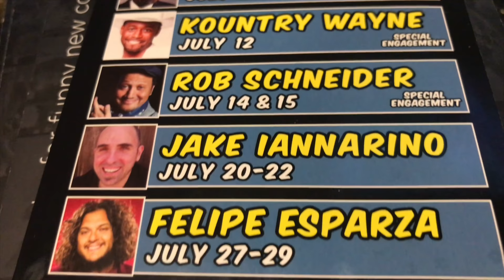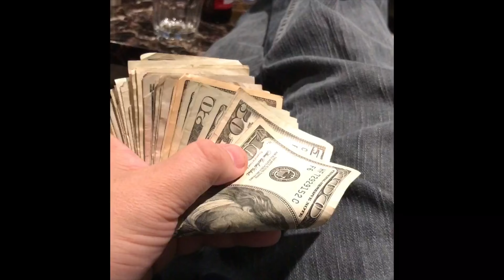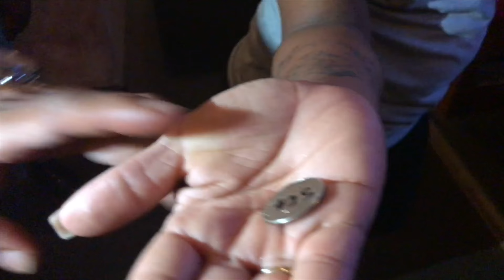Buckeye Crazy with Magic Man Justin Miller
Did some shows in Iowa and Ohio. Here is some footage.